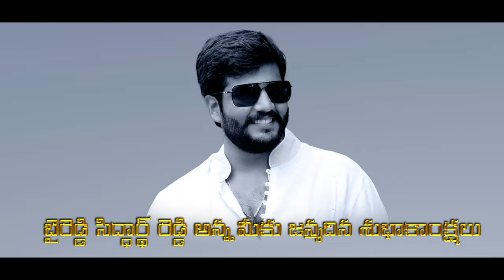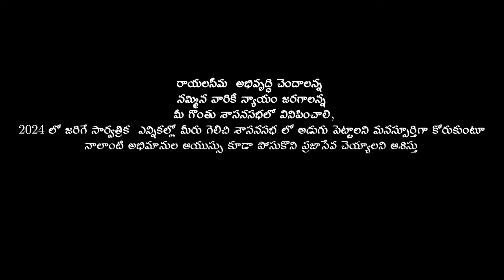REDDY |ANNA BIRTHDAY | SPECIAL SONG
Lyrics - Sekhar Raju Vijayabattu

Music & Singer - Karanam Pramod Kumar

Leading - Sekhar jakkala , Stylish Farooq
Dancers - Venkat RC, Charan RC, Varun, Tagore, Tiktok Vamsi, DJ Linga Raju

DOP - Lokesh

Editing & DI - Sai Mega Studio's

Posters - Charan RC

Producer - B .Sreeramulu MA.MBA.MLisc

Choreographer

Locations : VidyaKamal (dhone)